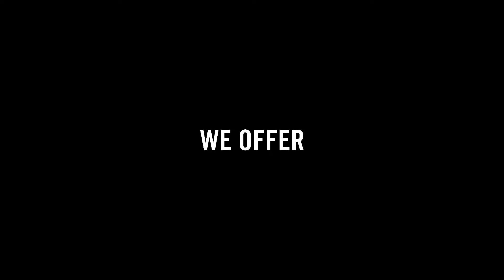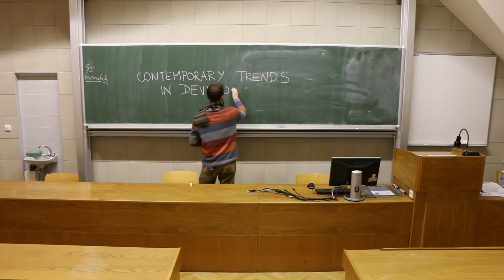Contemporary Trends in Development Studies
The aim of the seminar is to complement the Development Studies course taught at Department of Social Geography and Regional Development. Students participating on the seminar will be provided an insight into the current debate on what works and what doesn’t in development, seminar will broaden their horizons in terms of development trends and alternatives and offer them ideas for sophisticated debate on development aid. The seminar will be as interactive as possible, maximizing student’s participation. The course will introduce the students to the recent theoretical and methodological developments in crucial issues such as: Food Security, Resources and Conflict, Development and Media or Gender and Development. All teachers of the seminar have experience in working abroad and can offer their own practical insight into many issues challenging the developing countries.  Seminar will be concluded by a simulation of a conference, where students will present their semestral work and thus practice for their future presentations. Students will choose between a presentation of their written essay, or video-essay presentation of their work.  This course is vital for Czech and international students, primarily at the master's level, who are interested in current trends in development. The language of the course is English.